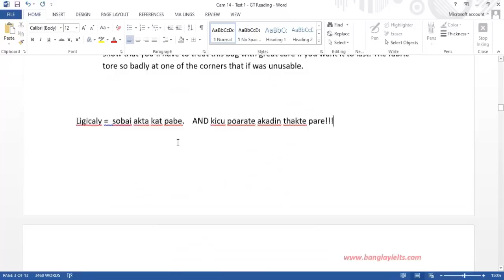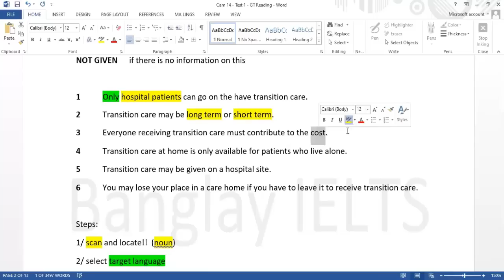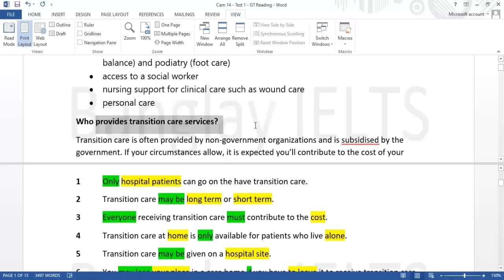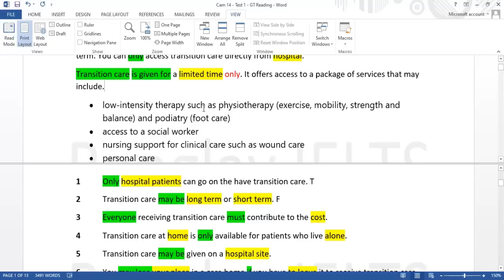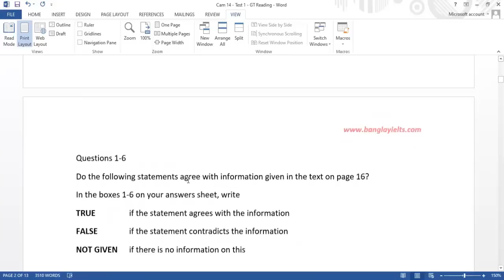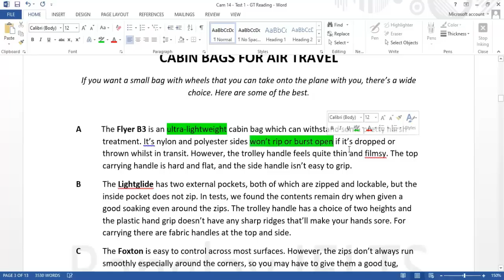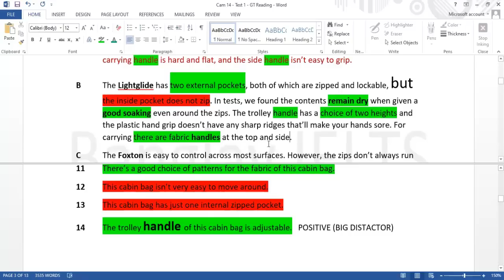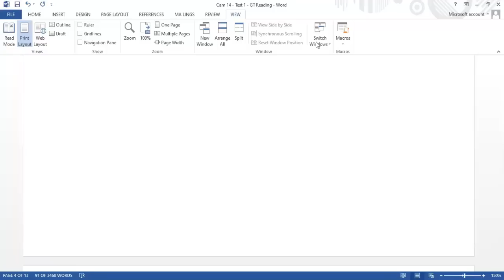IELTS General Training Reading | A Class from Private Batch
About our Private Batch:
In this Reading video, we have covered BEST ideas and tips about how to solve IELTS General Training Reading Passages.